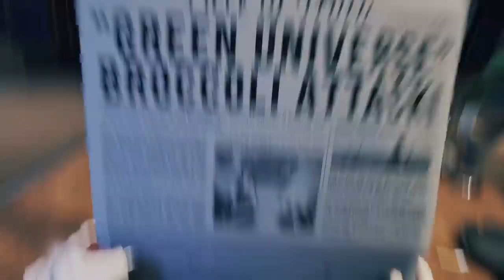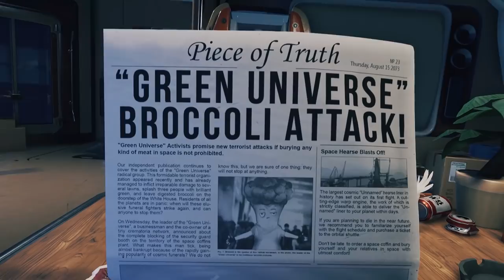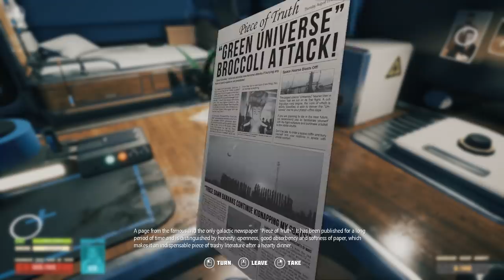Let's Play Breathedge - PC Gameplay Part 1 - Dystopic Russian Spacenautica!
Breathedge is an ironic outer space survival adventure game. Take on the role of a simple guy who just carried his grandpa's ashes to a galactic funeral and found himself in the middle of a universal conspiracy.

More Flotsam and Jetsam!
It took a long time for our ancestors to develop because they had no duct tape. You have it and you know how to use it. With this magical artifact, you can create a vast variety of useless objects and throw them out the airlock! There are also many useful items to be created, but be careful as this may result in completing the game.

Fix and Decorate
When all the people around you just hover around in the vacuum doing nothing but playing dead, various tools and gears will help you become the worst noisy neighbor ever. Create a unique space station, provide it with oxygen and electricity, install all kinds of equipment from solar panels to hamster farm, and turn it into a real bachelor pad by stuffing it with furniture mixed with all kind of junk.

Honk! Honk!
Yes, you heard that right, it’s your own private car horn! Besides that, you can assemble a small rocket, ride the dead or build a large space shuttle. Transportation helps you move faster, evade obstacles and see the death screen after a head-on collision.

Prologue, Epilogue, and Other Nonsense
Surviving in space is fun, and surviving with a story is even more fun because you can just skip it all to annoy the scriptwriters! Breathedge offers you an intriguing plot with lots of dark jokes, cynical dialogues, an immortal chicken, a mad enemy, as well as badly animated cutscenes and other features of an excellent game.